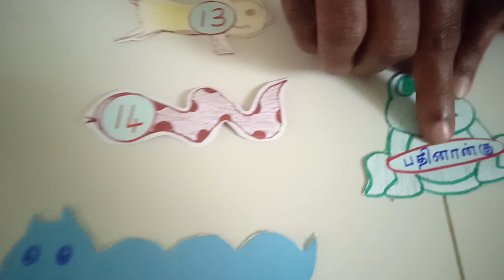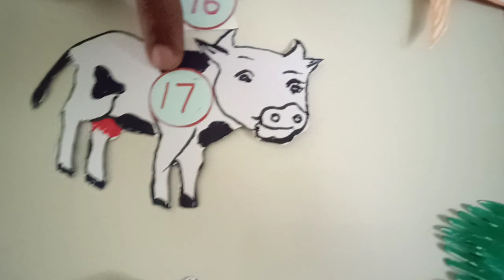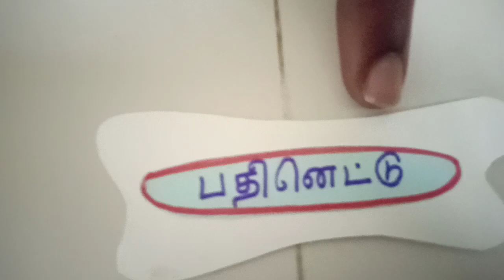வகுப்பு:2 எண் பெயரைக் கண்டுபிடித்தல் விளையாட்டு.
எண்களுக்கான  எண்பெயரை அறிதல்.